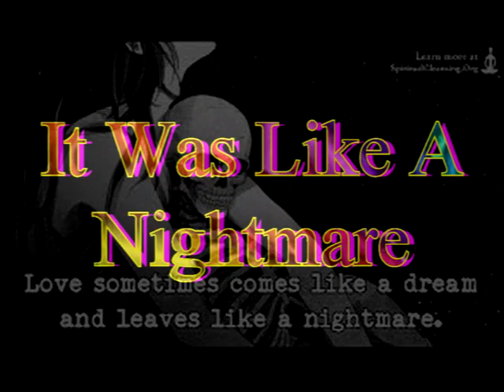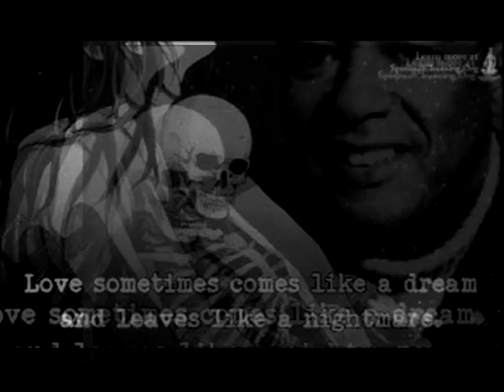It Was Like A Nightmare JAIBI aka JOAN BATES BANKS Video Steven Bogarat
Jaibi
Joan Pulliam (Jaibi) was born on February 6 1943, and started her professional music career as a member of the Pleasures who recorded a couple of 45s for RSVP in 1964/5 under her married name Joan Bates. These rather ordinary pop/soul girl group records didn’t do anything in a saturated market, but she moved up a gear after she married Larry Banks in 1965. Together they wrote several very good songs such as Larry’s own recording “Muddy Water” and the duet they cut You’re Not Mine.
She also recorded sessions as a solo artist in the mid 60s, from which only one 45 ever emerged. This was the celebrated ballad You Got Me which has received rave notices from many sources over the years. I’m a big fan of this desperate piece of big city music too, on which Jaibi’s heartbreak vocal is almost tangible in its distress. She is greatly aided in this by the fine chord structure of the song itself and the “open” arrangement which gives her plenty of room. A superb effort no question.
Sadly her other tracks, which have all been issued on one CD or another by UK Ace don’t get anywhere this artistic level. The nearest attempt was It Was Like A Nightmare which tried for a similar emotional impact but the song doesn’t quite cut it for me despite a fine vocal performance.
After Banks and Jaibi separated Joan went on to a lucrative and successful career in the IT business. She sadly died very young – only 43 – on September 4 1984.